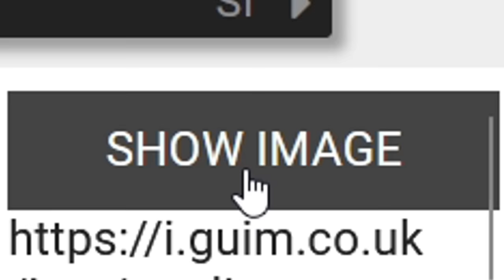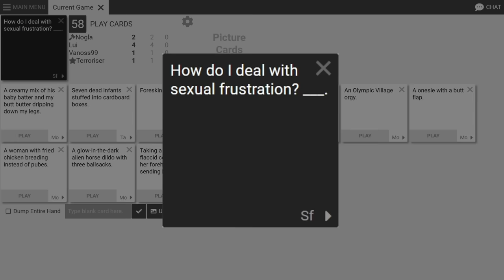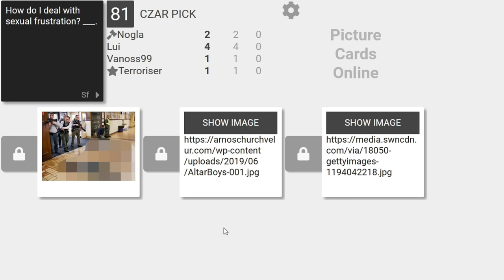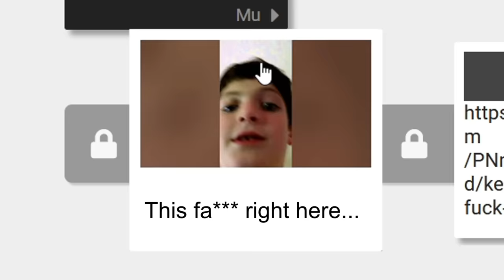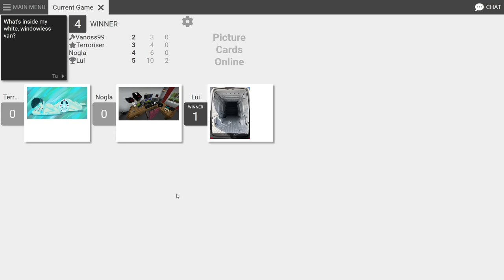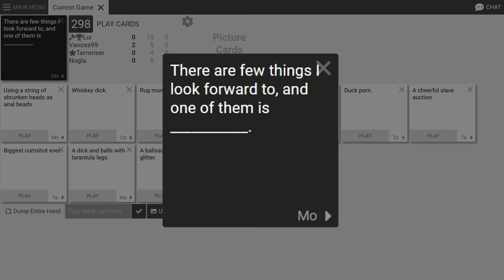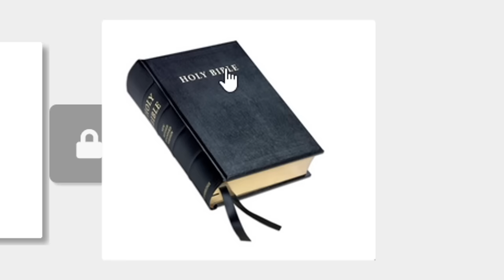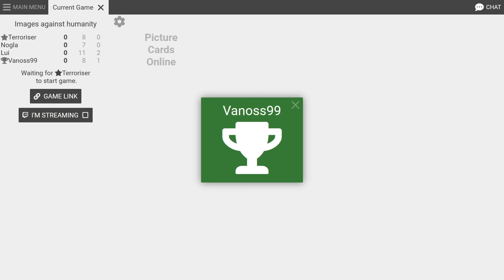Cards Against Humanity - Going to Hell Using Only Images!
Friends in Video:

Nogla -  @DaithiDeNogla
Terroriser -  @Terroriser